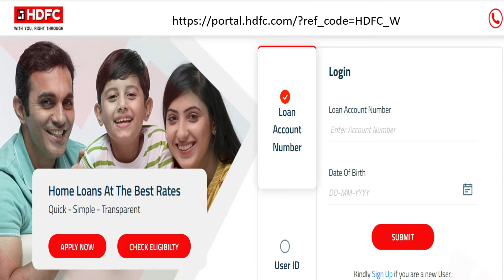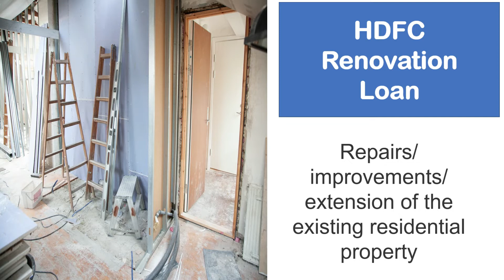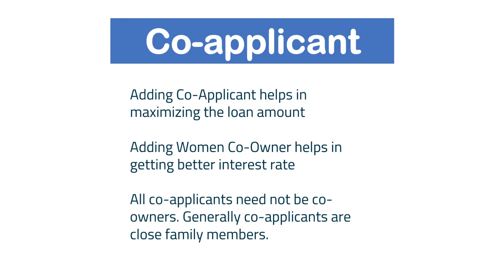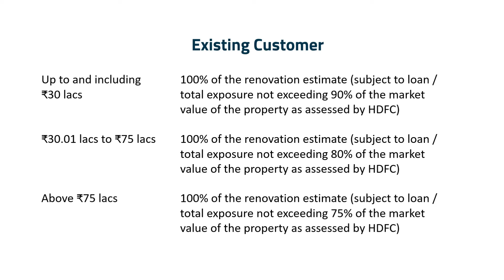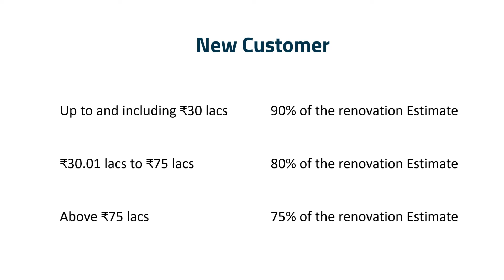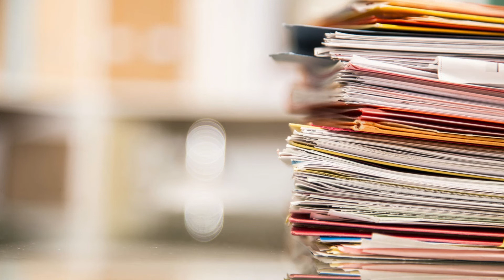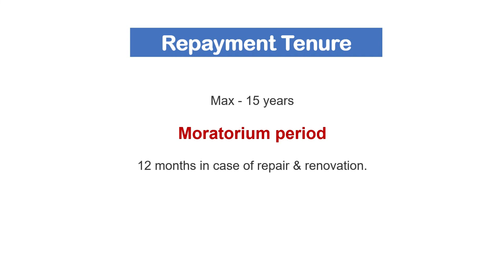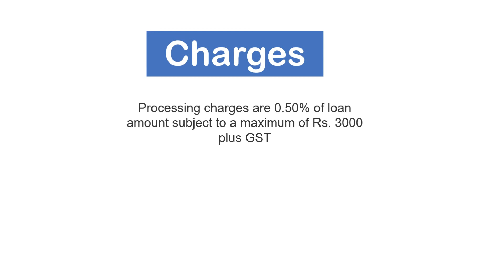hdfc bank home improvement loan | renovation home loan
renovationhome loan by hdfc bank for repair renovation and upgration of your existing home.

Budget vaccum cleaners for home with great discount:
Eureka Forbes Sure

Queries Solved:
1. How to apply for hdfc bank home improvement loan
2. How to get hdfc bank home improvement  loan
3. what is hdfc bank home improvement eligibility
4. what are the processing charges for hdfc bank home improvement loan
5. what is current interest rate for hdfc bank home improvement  loan
6. what are documents required for hdfc bank home improvement loan

HDFC bank home improvement loan complete process - purpose, eligibility, interest rate, security, margin, documents required and applicable charges.

Disclamer: We don't provide any loans. The Video Content on this channel Has been made available informational and educational purposes only - Hindi Banking